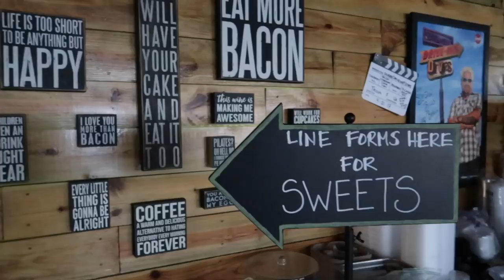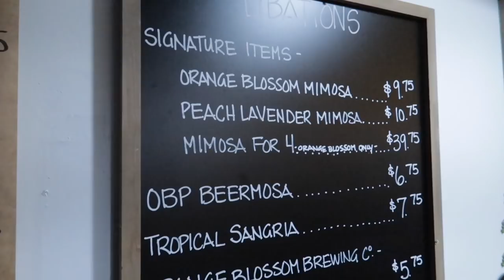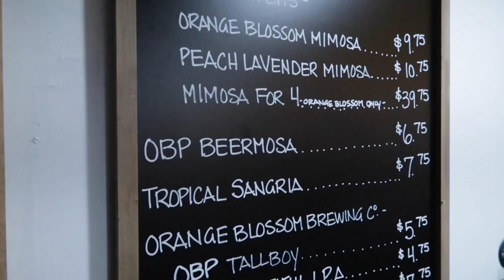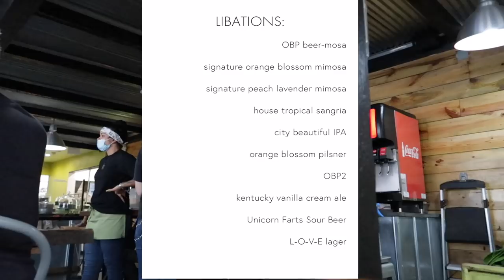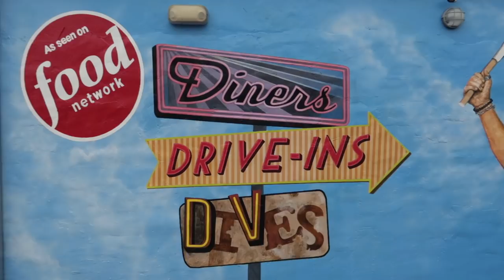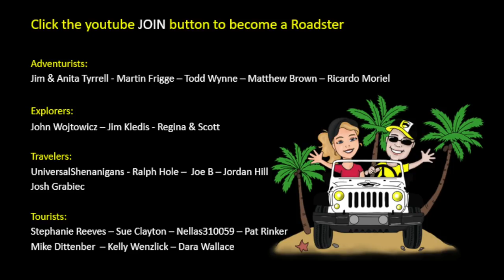Florida Food Tour: Seven Bites as Seen on Diners, Drive-ins & Dives | Se7en Bites Orlando, Florida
RixFlix presents the Rix Road Trips channel.  This is an adventure travel channel focused on fun excursions and things to do on your Florida vacation besides going to Disney World and Universal Studios.

We love the theme parks (that's why we have a whole other channel dedicated to them) but there is so much more fun to be had in Florida.  Your Florida vacation should include Florida beaches, Florida springs and Florida land activities.

If you're in the mood for adventure travel, see what we have to offer.  Next time you're on your Florida vacation, plan a fun excursion to the great outdoors.

Adventure is out there, you'll find it on a road trip.